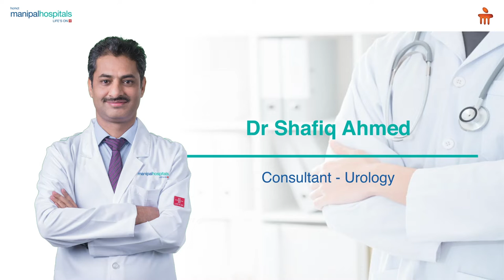Successful Robotic Partial Nephrectomy | Dr Shafiq Ahmed| Manipal Hospitals Delhi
Learn how a successful Robotic Partial Nephrectomy by Dr. Shafiq Ahmed, Consultant - Urology, helped Mr. Vinod Kumar recover from stomach pains due to a swollen ureter. Watch the complete video as his son credits the advanced diagnosis at the hospital for the recovery.